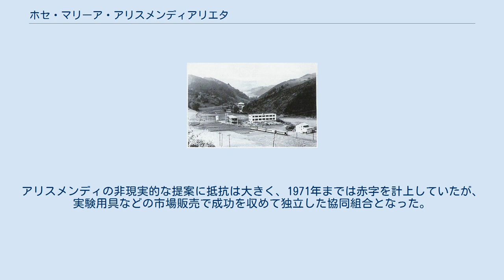ホセ・マリーア・アリスメンディアリエタ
ホセ・マリーア・アリスメンディアリエタ・マダリアーガ（José María Arizmendiarrieta Madariaga、1915年4月22日 – 1976年11月29日）は、スペイン・ビスカヤ県出身のカトリック司祭。
モンドラゴン協同組合企業の創設者。
名前はしばしばアリスメンディ(Arizmendi)と省略される。
 ウルゴール社 1915年4月22日、ビスカヤ県東端のマルキナ＝シェメインのバリナガ地区にある平凡な農家の長男として生まれ、12歳の時に神学校に入学した。
子どもの頃の事故で片目の視力を失い、1930年代後半のスペイン内戦時にはバスク軍兵士となることができなかった。
その代わりに従軍記者やビルバオにあるバスク語紙エグナの記者として働き、その活動が原因で内戦終結後には逮捕されて裁判にかけられたが、法手続上の理由で無罪となった。
解放後にはアラバ県ビトリアの神学校に戻り、学び直して聖職者となった。
 アリスメンディ自身はベルギーで勉強を続けたかったが、1941年2月には故郷から約48キロメートル離れたモンドラゴン教区に割り当てられ、26歳で補助司祭として叙階された。
モンドラゴンはまだ内戦の余波に苦しみ、失業率は深刻なほど高かった。
片目の新米補助司祭の説教は酷いものであり、教区民は代わりの司祭をよこすように司教に求めたが、アリスメンディは協同組合によって町の問題を解決することを模索した。
地域の指導者たちは内戦で死んだり亡命したりしており、カトリック行動評議会の評議員となったアリスメンディはカトリックの義務について若者に講義を行った。
 当時のモンドラゴンの経済の中心は工業会社のウニオン・セルヘラ社であり、アリスメンディはこの地域の若者の15%が在学していたウニオン・セルヘラ社の徒弟学校で教えるようになった。
アリスメンディはより多くの若者を受け入れられる技術訓練学校を設立することを企て、ウニオン・セルヘラ社や自治体当局からの支援は得られなかったものの、1943年に20人の学生を集めてモンドラゴン工科学校（現・モンドラゴン大学）を開校させた。
 1947年にはモンドラゴン工科学校の学生が初めて資格試験に合格。
アリスメンディは選抜した11人の若者をサラゴサ工科学校（現・サラゴサ大学）に送りこみ、昼間はモンドラゴンのウニオン・セルヘラ社で働き、夜間はサラゴサ工科学校で学べるように取り計らった。
1948年には教育省の補助を得て新校地に移転したが、現状に不釣り合いなほど大きな敷地への移転を決めたアリスメンディの判断は驚かれた。
1952年にはサラゴサ工科学校で資格を取得した11人がそれぞれの職場で職工長や班長などの地位に就いたが、職場の民主化を志した彼らの思想はスペインにはびこる旧体制思想と反するものだった。
 アリスメンディは11人の中の5人とスペイン協同組合法（1942年制定）を研究した結果、協同組合ではなく有限会社としてウルゴール社（その後ファゴールに改称）を設立。
1954年にはビトリアの作業所を買収して製造業の操業免許を得て、1956年には24人の従業員によってモンドラゴンで暖房用ストーブの製造を開始した。
ウルゴール社は近隣の小規模な協同組合と連携し、1959年に財政的・社会的・技術的な投資機関である労働人民金庫を結成、同年に完全な協同組合となった。
 1966年にはモンドラゴン工科学校内部に勤労学生協同組合を設立し、学生が学習から労働への移行を円滑にできるように計らった。
アリスメンディの非現実的な提案に抵抗は大きく、1971年までは赤字を計上していたが、実験用具などの市場販売で成功を収めて独立した協同組合となった。
 アリスメンディは1976年にモンドラゴンで死去した。